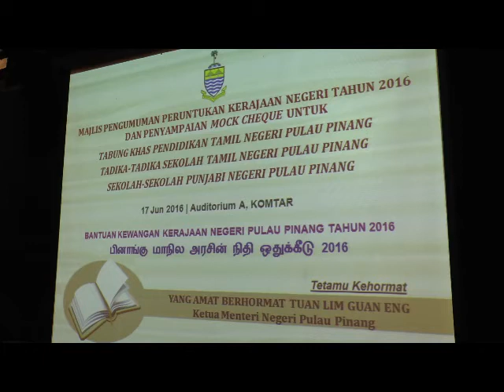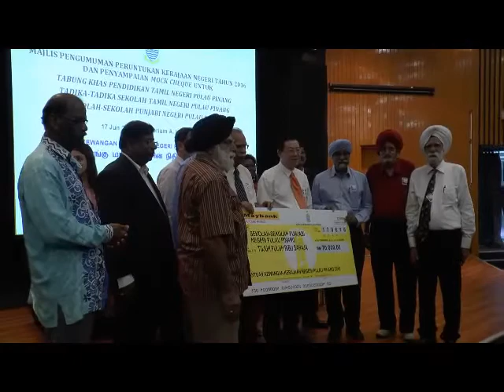Sekolah Menengah Tamil, KM harap Pusat buat pertimbangan wajar